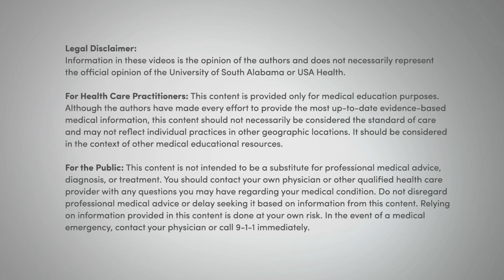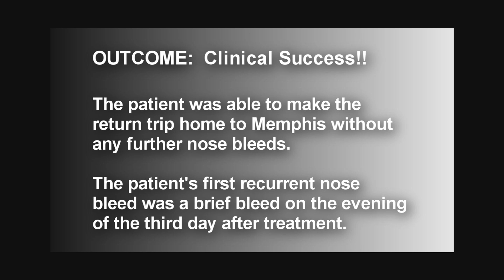Atomized Tranexamic Acid for Epistaxis Control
A patient with severe nose bleeds due to an inherited bleeding disorder is successfully treated with tranexamic acid atomized into his nares.